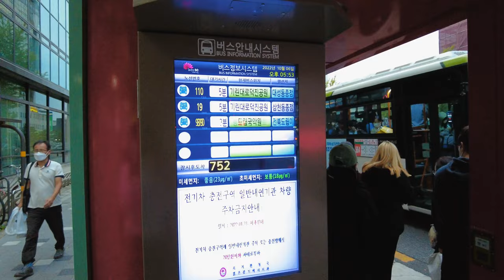Korea City Walk - Jeonju - Around Jeonbuk National University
Jeonju is the central city of Jeollabuk-do province.
Jeonju is famous for its hanok village.
When you visit Jeonju, you can see various traditional Korean houses.
The places to visit in this video are around the city's largest national university.
Jeonbuk National University is a university representing Jeollabuk-do.
Many excellent students from the southwestern region of Korea enter and study here.

▶ What you can see in this video
 ㆍJeonbuk University Gate
 ㆍStudent housing area
ㆍ Restaurants & Bars Street
ㆍEntertainment facilities

[Chapters]
00:00 Intro
05:50 Student Housing Area
13:20 Main Gate
20:00 Bars & Restaurants Area
22:30 West Gate
40:45 Eating Korean Food